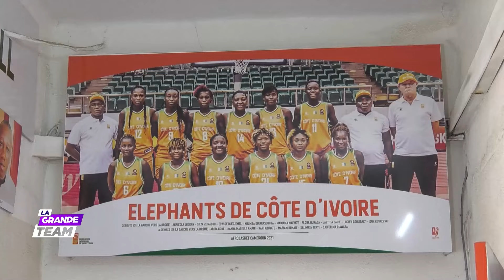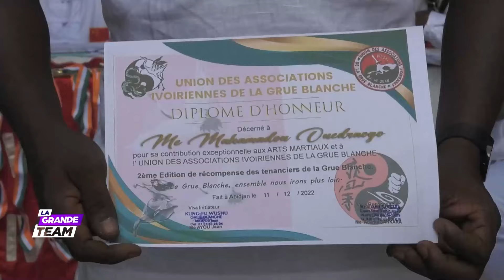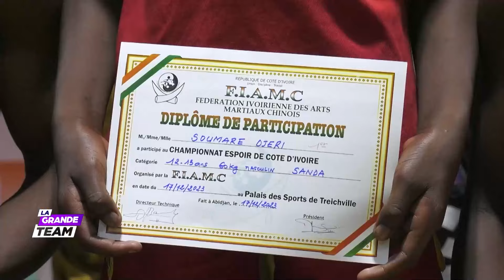La Grande Team du 20 Décembre 2023 | Quel est votre débrief du match ASEC MIMOSAS - JWANENG GALAXY ?